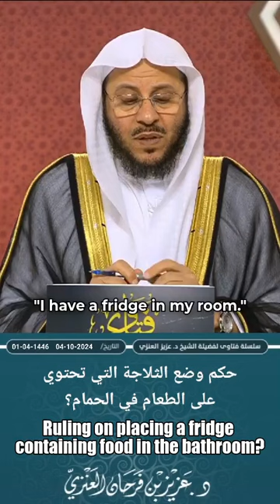Ruling on placing a fridge containing food in the bathroom?حكم وضع الثلاجة التي تحتوي على الطعام في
Ruling on placing a fridge containing food in the bathroom?
حكم وضع الثلاجة التي تحتوي على الطعام في الحمام؟